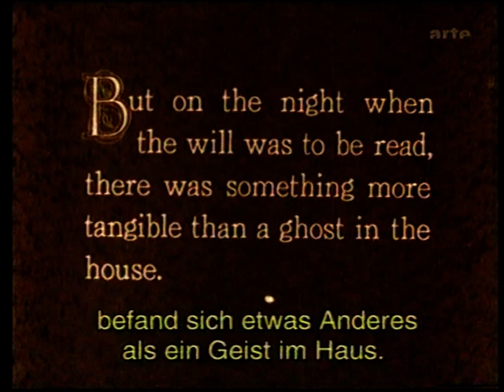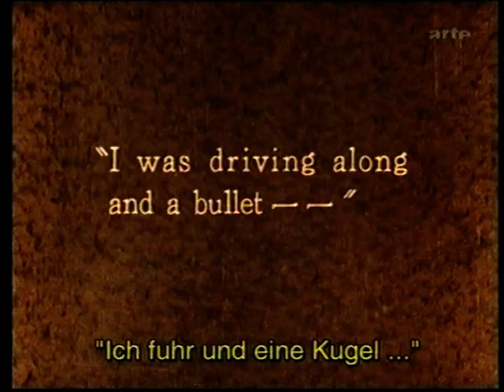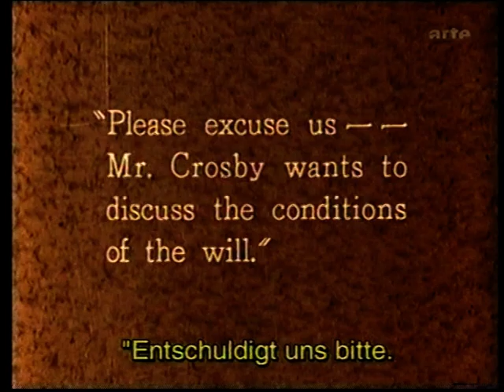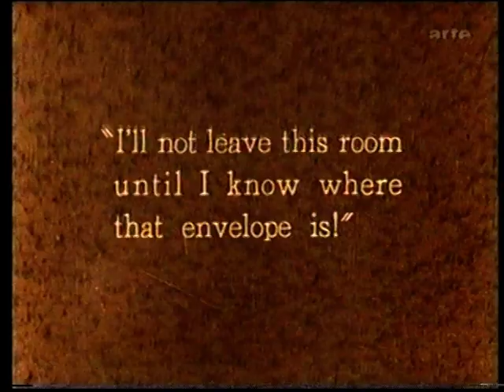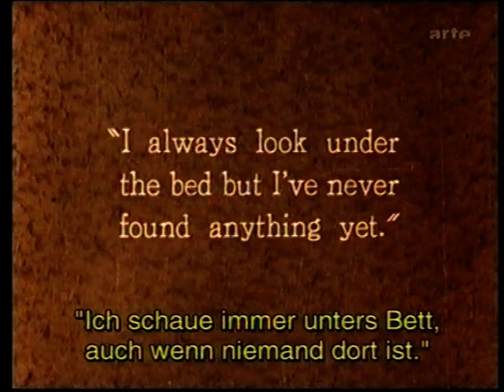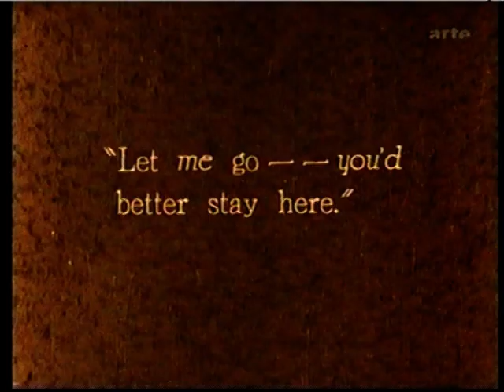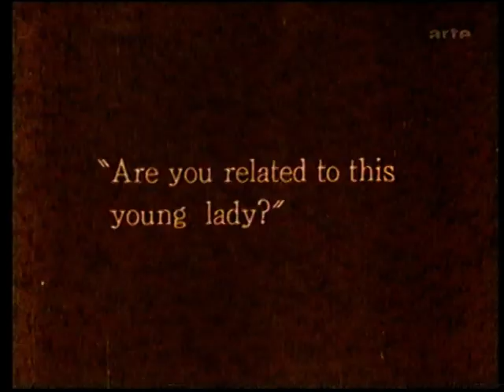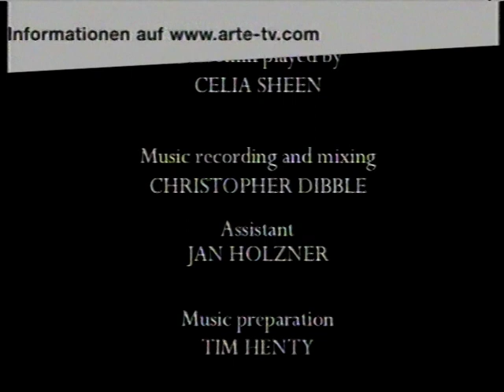Spuk im Schloß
(leider fehlen hier die ersten 10 minuten, aber auf der Wikipedia Seite ist der ganze Film zu sehen -allerdings ohne Musik-)

Regie  Paul Leni
Drehbuch  Alfred A. Cohn
Robert F. Hill
Produktion  Paul Kohner
Musik  Hugo Riesenfeld
Kamera  Gilbert Warrenton
Schnitt  Martin G. Cohn
Besetzung

    Laura La Plante: Annabelle West
    Creighton Hale: Paul Jones
    Tully Marshall: Roger Crosby, Anwalt
    Forrest Stanley: Charles „Charlie“ Wilder
    Gertrude Astor: Cecily Young
    Flora Finch: Tante Susan Sillsby
    Arthur Edmund: Harry Blythe
    Martha Mattox: Mammy Pleasant, Hausdame bei West
    George Siegmann: Wachmann bei West
    Lucien Littlefield: Dr. Ira Lazar
    Hal Craig: Polizist
    Billy Engle: Taxifahrer
    Joe Murphy: Milchmann

Wikipedia Suche:
Spuk im Schloß (1927)